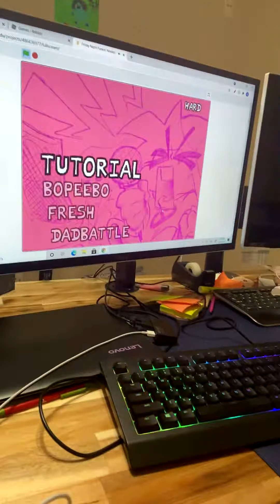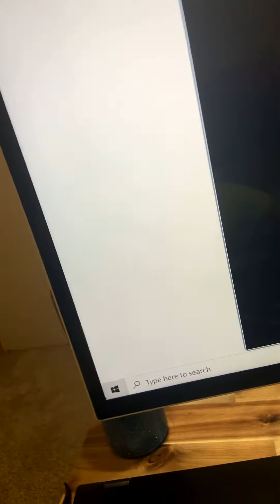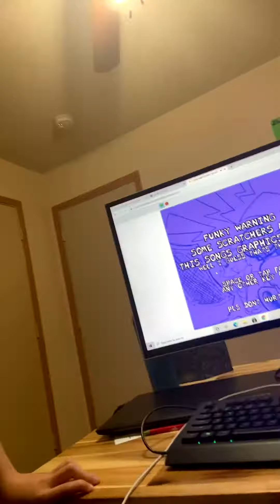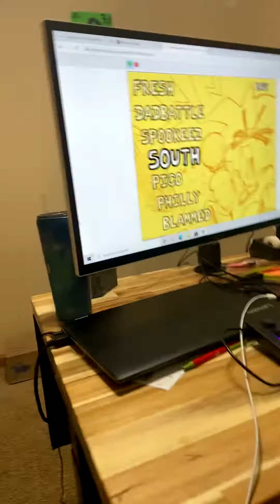Friday night funking